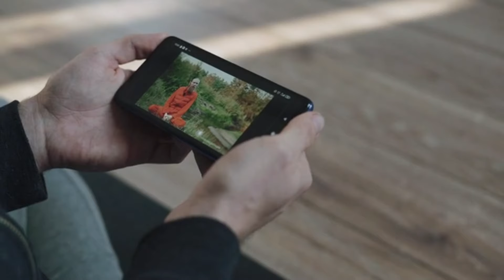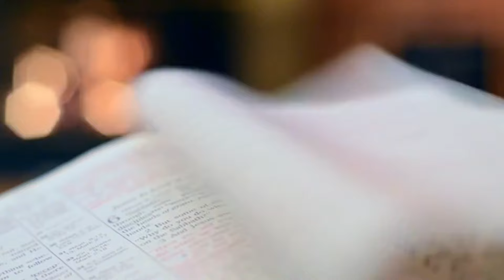Cual es el Plan de ALOFOKE para ganarle a su COMPETENCIA 😮 | el miedo de las plataformas digitales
Las plataformas digitales se han convertido en el medio de informacion mas populares de los ultimos 10 años y la plataforma de youtube ha sido una de las mas usadas tanto por creadores de contenido como de espectadores.

En republica dominicana uno de los canales mas exitosos es la plataforma de alofoke media group con todos los mas programas que lo conforman. EL CEO del grupo santiago matias es quizas el youtuber dominicano mas famosos del pais. En este video analizaremos a detalles cuales son las caracteriscticas que han contribuido a que la plataforma sea la numero uno.

Si quieres estar enterado de todo lo que ocurre en la vida de los famosos e influencier, en la farandula, chismes, controversias, pleitos y mas cosas que se viven en el mundo del espectaculo de Republica Dominicana, pues llegaste al lugar indicado. ¡Bienvenidos a nuestro canal de YouTube dedicado a la farándula y el mundo del espectáculo en la República Do minicana! Aquí encontrarás todo lo último sobre tus celebridades favoritas, desde exclusivas entrevistas hasta los chismes más candentes del momento. Sumérgete en el vibrante universo de la cultura pop dominicana mientras exploramos los eventos más destacados del entretenimiento, las tendencias de moda, los estrenos de cine y mucho más. Únete a nuestra comunidad para mantenerte al día con las noticias más relevantes y emocionantes del mundo del espectáculo en la tierra del sol y la bachata. ¡No te pierdas ni un solo momento de la acción con nosotros! 👌